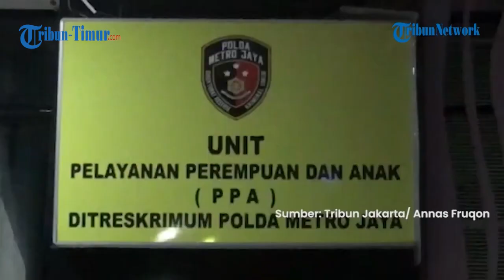Eks Pacar Mario Resmi Ditahan, Polisi Kawal Ketat AG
TRIBUN-MAKASSAR - Eks Pacar Mario Resmi Ditahan, Polisi Kawal Ketat AG

Sumber : Tribunnews
VP : Multazam